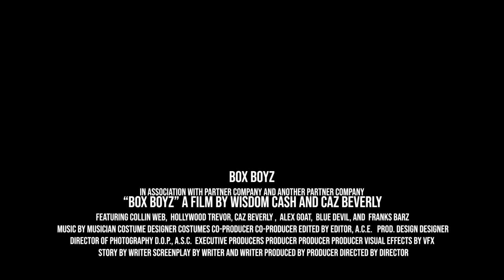Box Boyz The Movie Trailer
I wana give a quick thanks to the whole BOXBOYZ team in TN,CA,PA,NYC. Shop wit us BOXBOYZ loyalty before the money